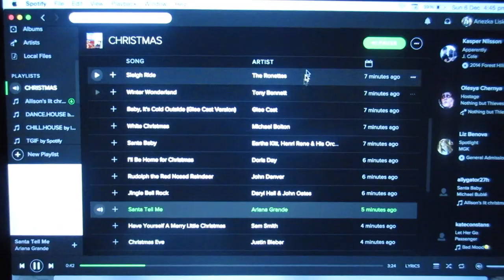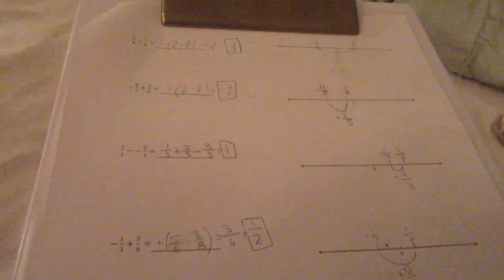Vlogmas Day 6 - sleepover, tennis, chilling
☽☯☼if you like break click show more☽☯☼

xo Anezka